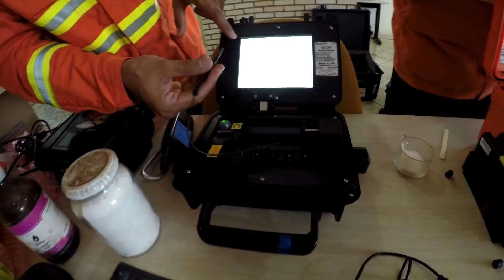CIPP ÓRGÃOS AMBIENTAIS - GPRAM/CBMDF 2018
CURSO DE INTERVENÇÃO EM PRODUTOS PERIGOSOS - NÍVEL OPERAÇÕES - CIPP-OP/1º CICLO 2018 - ÓRGÃOS AMBIENTAIS

Os últimos dias estava participando desse curso no CBMDF, fiz esse vídeo e trago para compartilhar com vocês. espero que gostem!

Esta é uma canção original do Tributo de Bombeiros que foi produzida, gravada, mixada e pelo Bombeiro Carlos Pozo. Vocais são de Carlos Pozo e Mark Gaudette. Esta música contém amostras de guitarra por "AC / DC".